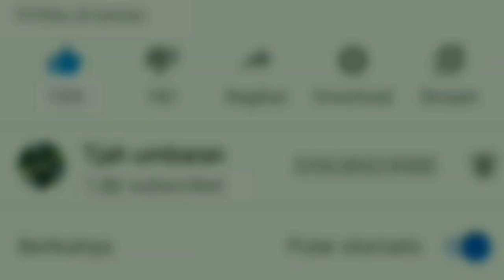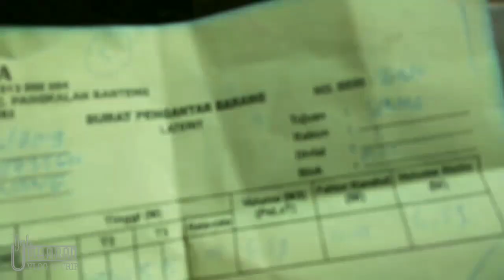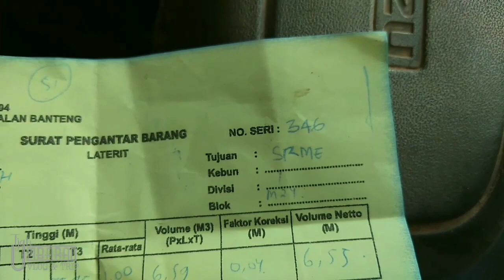Truk antri muat tanah merah sampai proses kubikasi muatan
Banyak truk antri muat tanah merah sampai proses kubikasi muatan john.
Antri muat dan antri pengukuran
Ternyata hidup ini di penuhi dgn antri🤣😂